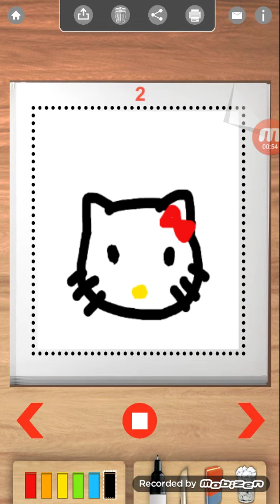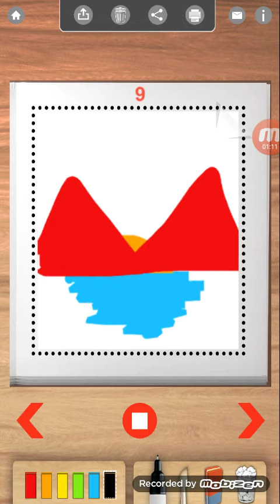Animations i can't post on yt :(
Song:Dj Drew-Lights remix